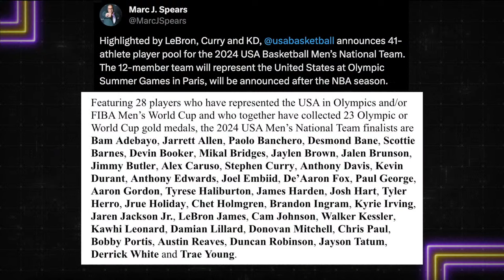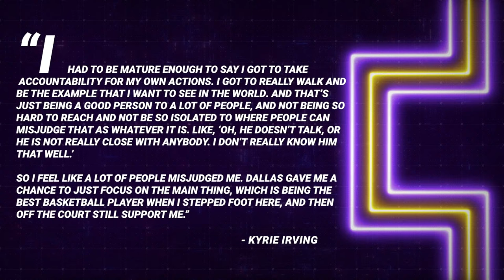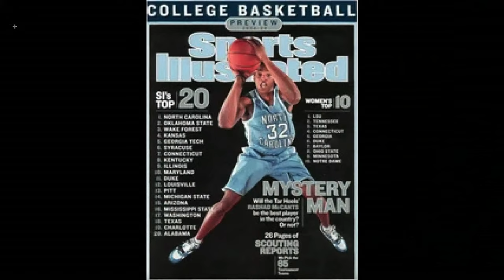Lexie's Arena GOES WILD Debating Doc Rivers & Team USA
Lexie's Arena Gives Their Take on Doc Rivers To The Milwaukee Bucks as Gilbert Arenas, Mr. B and the rest of the Gil's Arena crew react to the news of Doc Rivers joining Giannis Antetokounmpo and Damian Lillard on the Bucks in hopes of returning to power in the NBA's Eastern Conference. They also react to Deandre Ayton saying he's worthy of a max contract, the wild finish to the Trailblazers & Thunder game, Team USA's player pool for the 2024 Olympics and OF COURSE, Draymond Green's controversial comments on Kevin Durant in the NBA Goat Discussion.

APPAREL PARTNERS

CHAPTERS:
Intro 0:00:00
Show Start 0:03:22
Jay Z is Watching Gil's Arena!  0:05:04
FedEx vs UPS 1on1 Battle 0:07:43
Greatest Rivalry in Sports 0:11:25
Doc Rivers Hired As The New Bucks Coach 0:15:10
Doc's Past With Superstar Tandems 0:45:48
Blazers-Thunder WILD Finish 0:49:48
Gil Goes Off on The NBA Last 2 Minute Report 0:58:17
Deandre Ayton Says He's Still A MAX Player 1:02:49
Draymond Green Says KD Doesnt Belong As A GOAT 1:17:05
Team USA Player Pool 1:32:06
Kyrie's Fit On Team USA & Is The Pressure Off Him? 1:53:53
Saying Goodbye To Sports Illustrated  2:06:52
MostlyFans 2:23:00